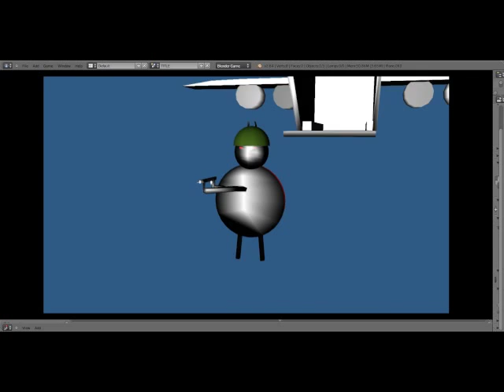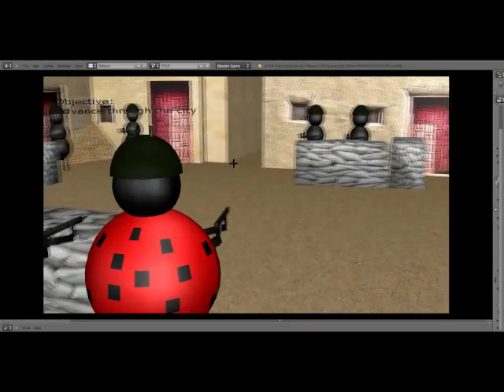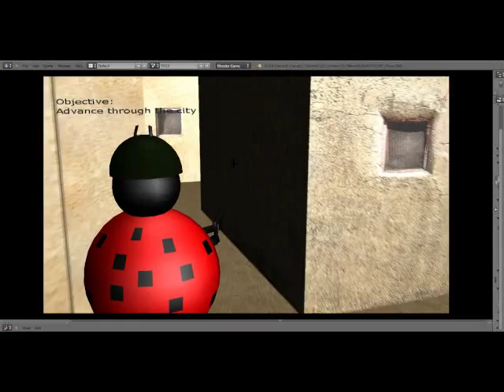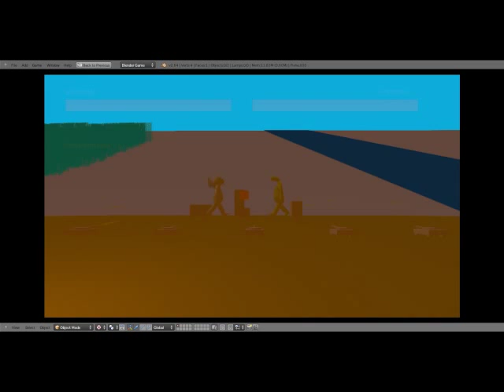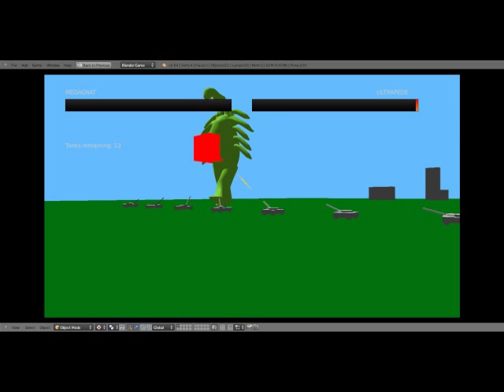Lets play blender games: BGMC - 8